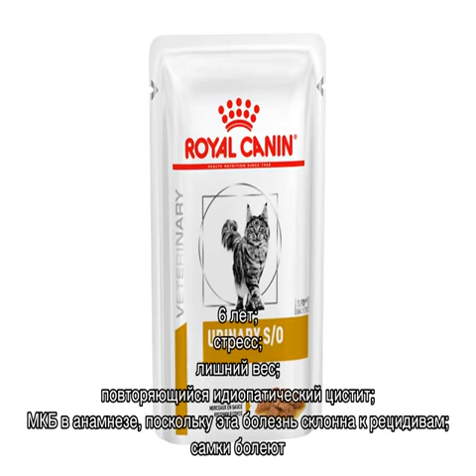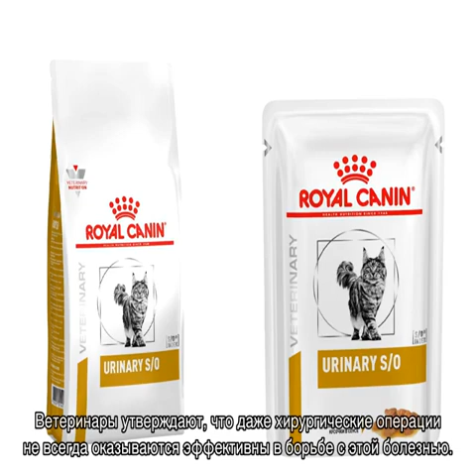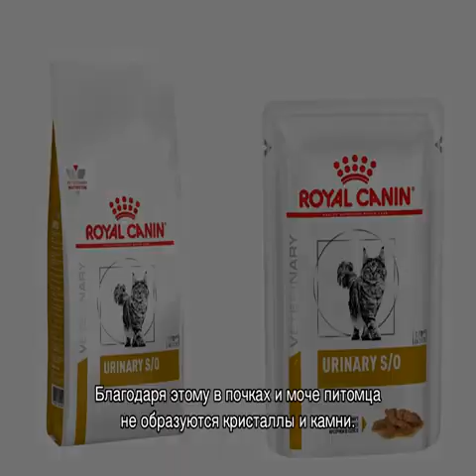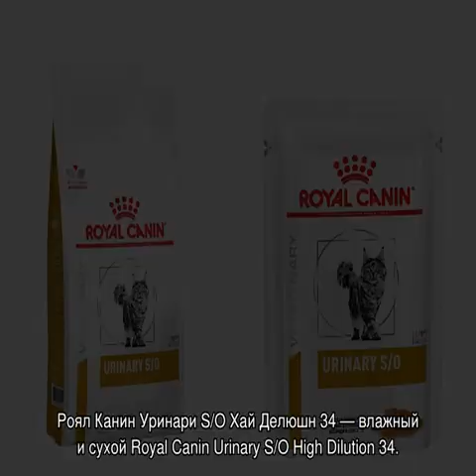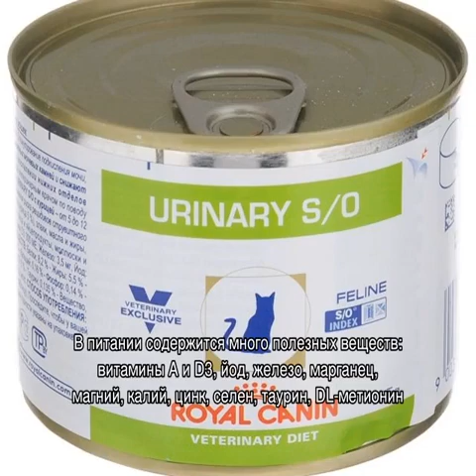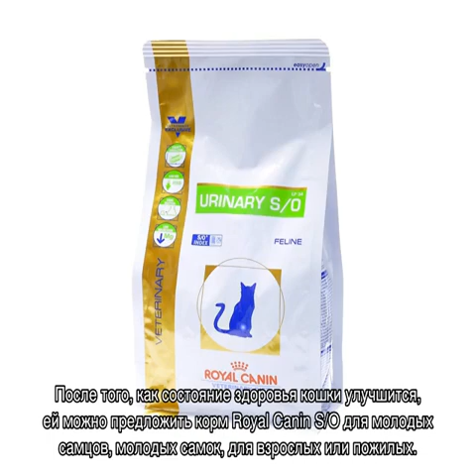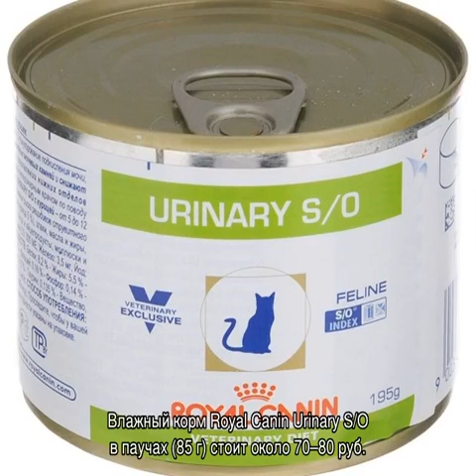Роял Канин Уринари для кошек: лечебный корм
Что собой представляет корм Роял Канин Уринари для кошек и в каких ситуациях он используется. Подробное описание такого питания, разбор состава и полезные ингредиенты. Суточные нормы кормления сухим и влажным вариантом. Мнение ветеринаров.